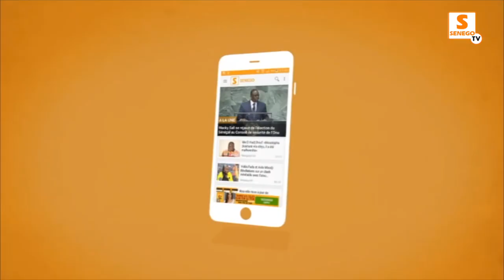Criminalisation de l'homosexualité : Les mises en garde du député Mamadou Lamine Diallo (Senego-TV)